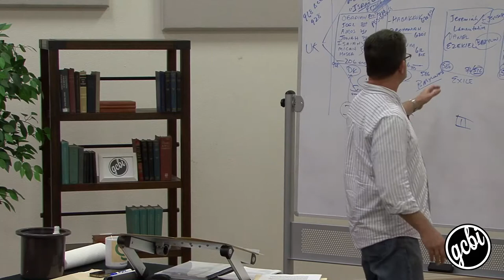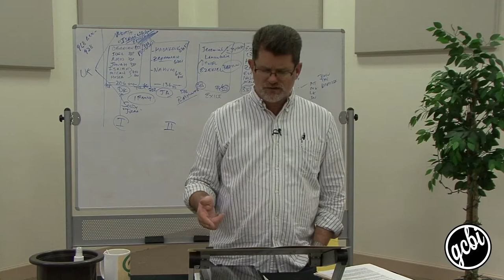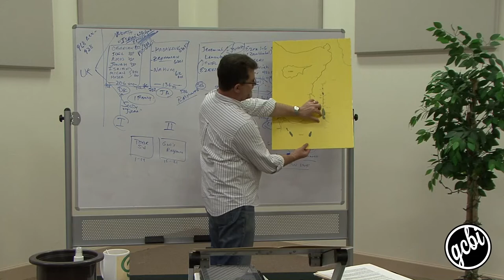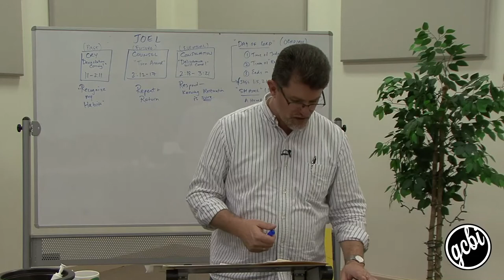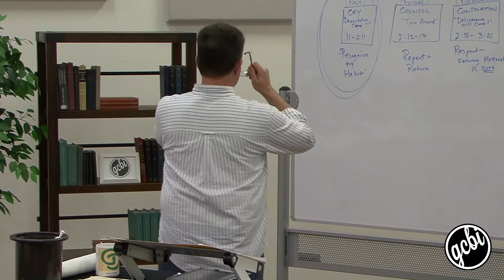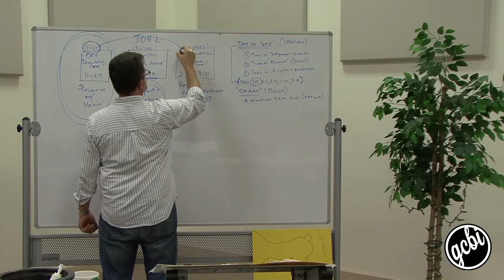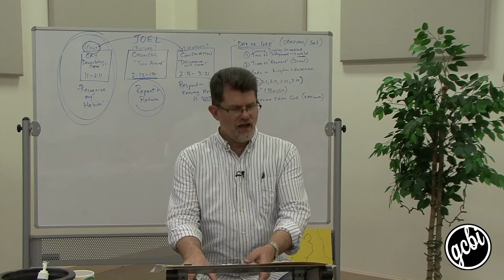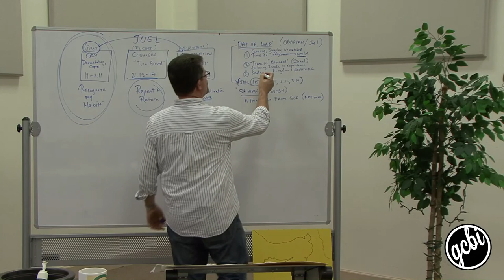Obadiah and Joel, Pt. 1 (GCBI 106 07)